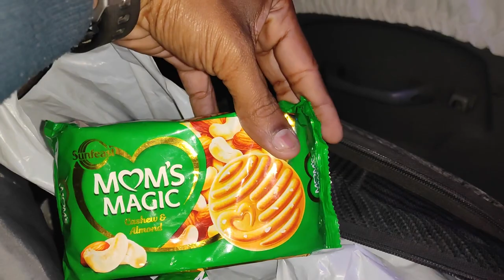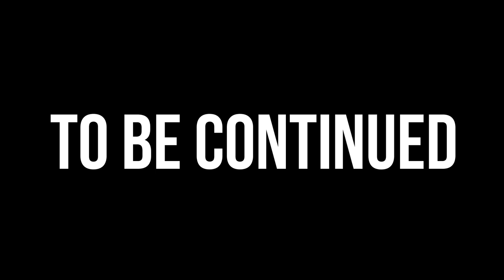ముంబై మెడికల్ టెస్ట్ Vlog Part-1 |Telugu Vlogs | Satish Kumar Avidi